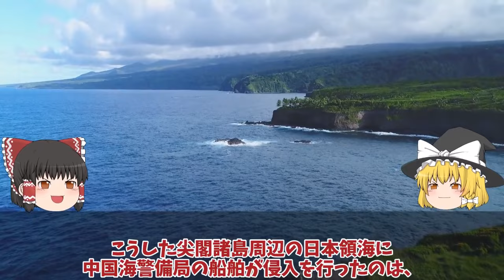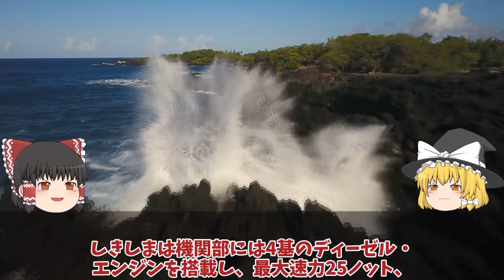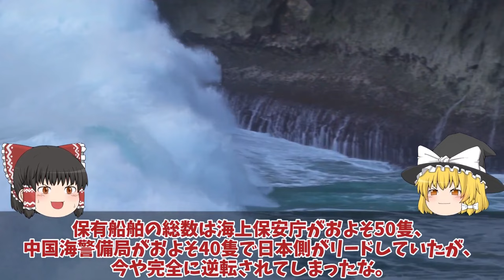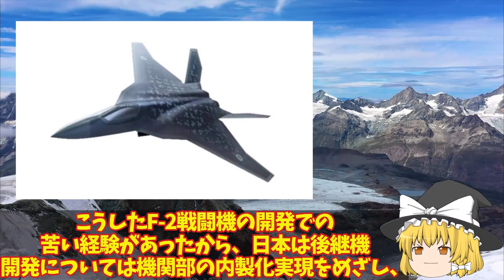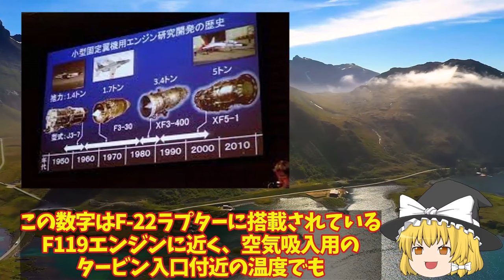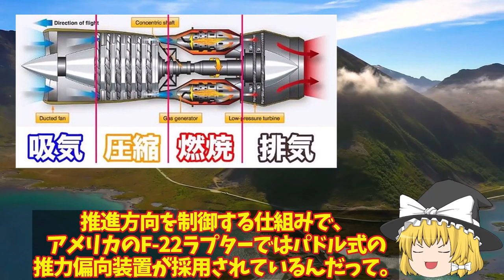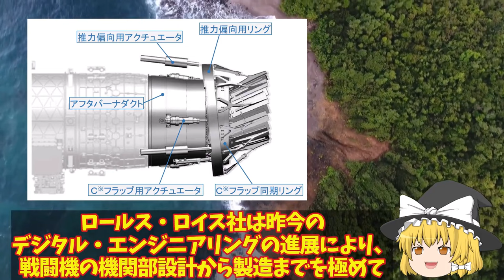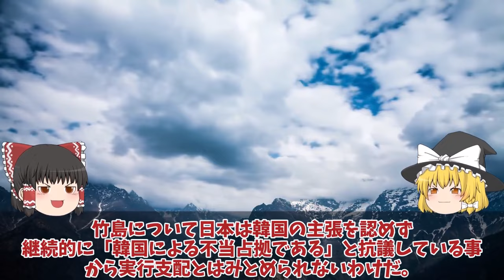【ゆっくり解説・軍事News】自衛隊最強スペシャル尖閣諸島に巨大工作物設置を施政権明示か？だから中国は尖閣諸島に手を出せない 【スペシャル・特集】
自衛隊最強スペシャル尖閣諸島に巨大工作物設置を施政権明示か？だから中国は尖閣諸島に手を出せない 【スペシャル・特集】

1 尖閣諸島に巨大工作物設置を施政権明示か？だから中国は尖閣諸島に手を出せない！

2 IHI社製XF9がついにF15戦闘機から実装テスト開始か！F15戦闘機実装でF35戦闘機超え1800℃という優れた数値を記録？

3韓国軍またまた竹島周辺で訓練実施に日本本気で抗議嘘っぱちの李承晩ライン！世界が驚愕、日本完全無視？